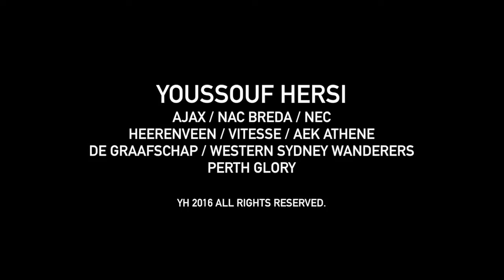YOUSSOUF HERSI HIGHLIGHTS